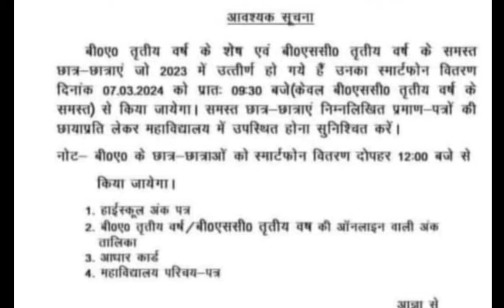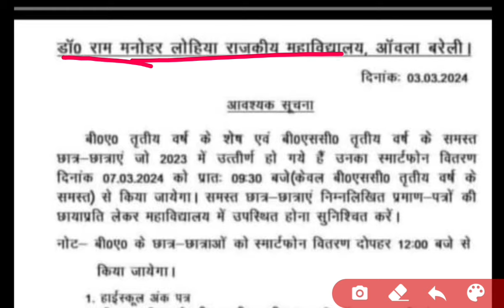Free smartphine distribution 2024 | free smartphone kab milenge | mjpru free mobile distribution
THANKS

IS ANSARI